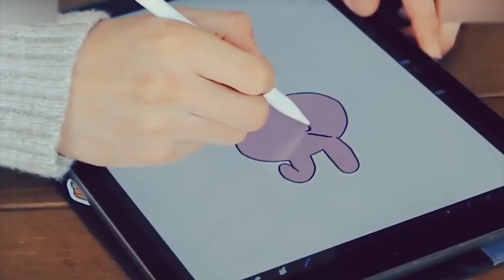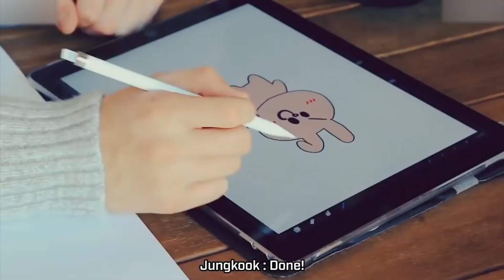When you can't understand Jungkook BTS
Hi,
This video is about to reveal that Jungkook is not as introverted as some people might believe.
If you watch the video, you’ll see that he’s the bangtans heart. But there are so many moments when you can’t understand him. Even if he’s shy, he might get his hyungs by surprise with his energy. This video is about Jungkook being extra, annoying the boys and being the center of attention.
 You’ll see him doing things you didn’t saw him doing before.

[BTS] Maknaes VS. Hyungs